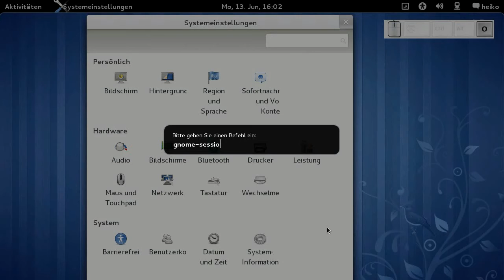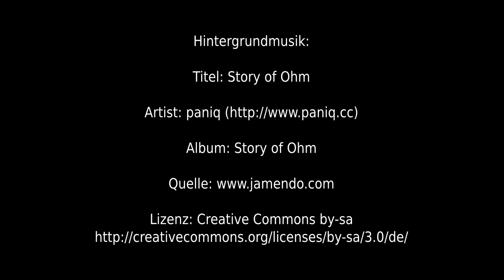Gnome3 - Startprogrammeinstellungen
Gnome3 - Startprogrammeinstellungen, gnome-session-properties, Fedora 15